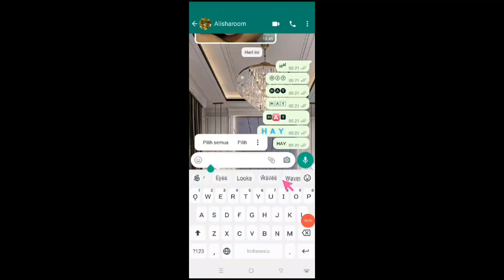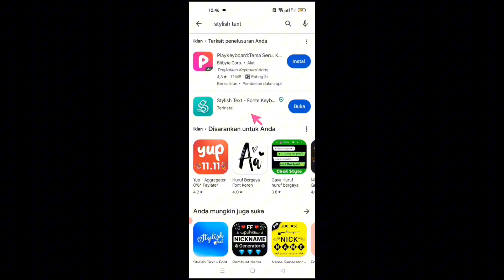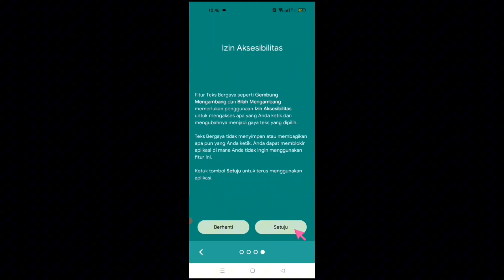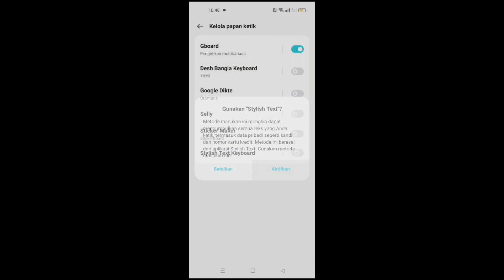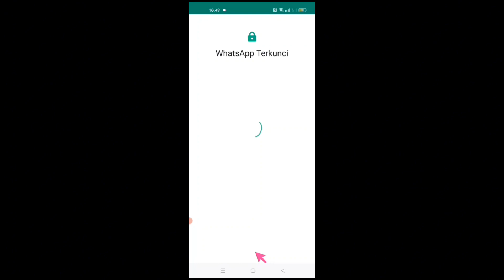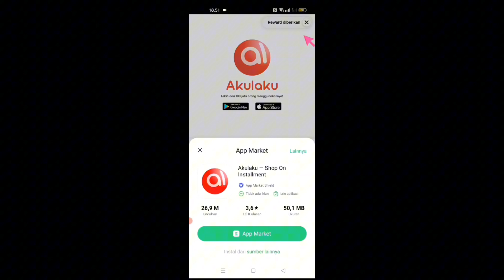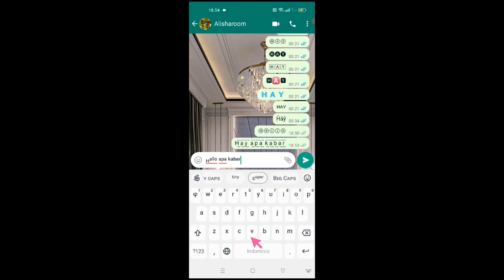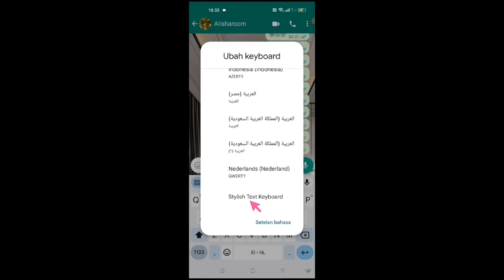CARA MEMBUAT TULISAN CHAT DI WHATSAPP JADI KEREN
yu disimak teman teman
cara membuat tulisan keren di WhatsApp